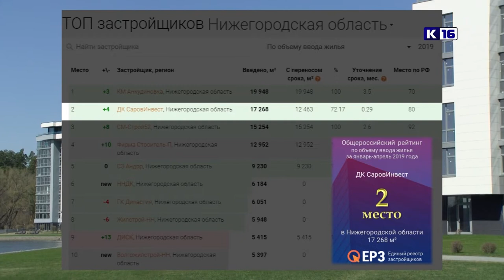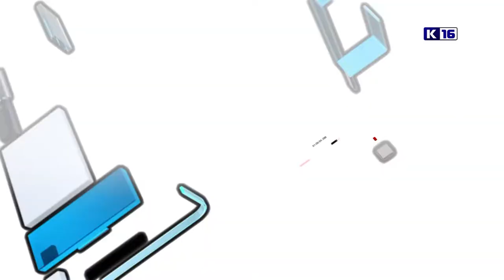Итоги года. Май 2019